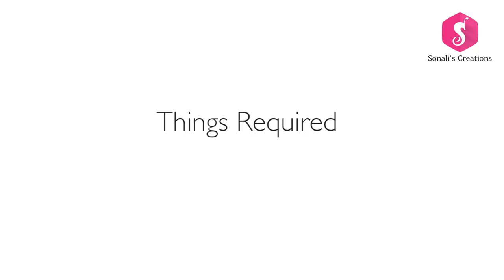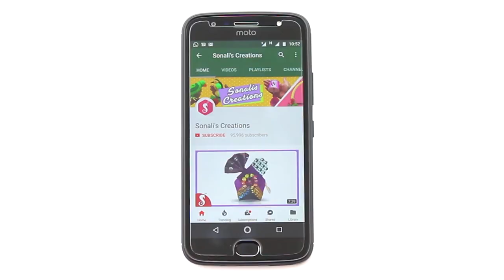Button Craft Idea | Make Necklace,Hair Clips,Earrings & Flower Vase using Buttons | Sonali Creations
Dear Friends, We are going to make today Buttons Craft Idea.
In this video i have done necklace,flower Vase,Hair Clips & Ear Rings from Shirt Button.